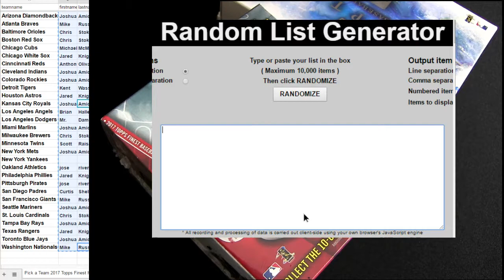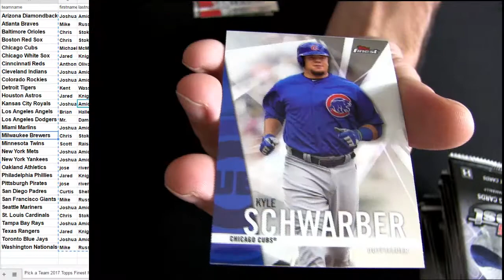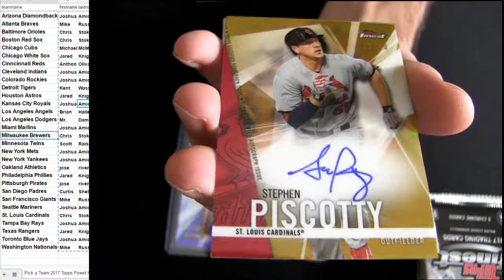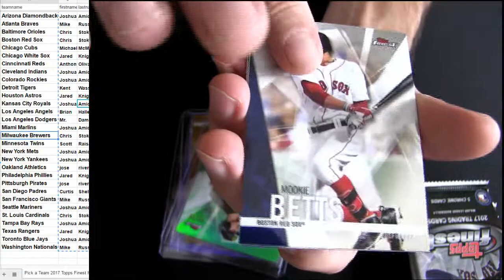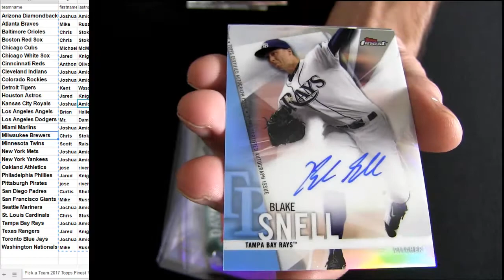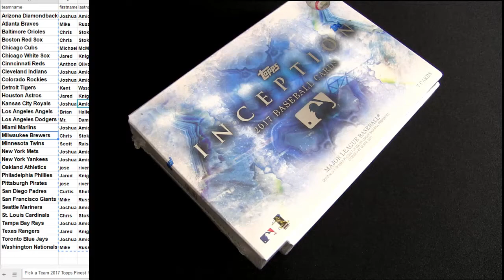17 Finest MLB #2